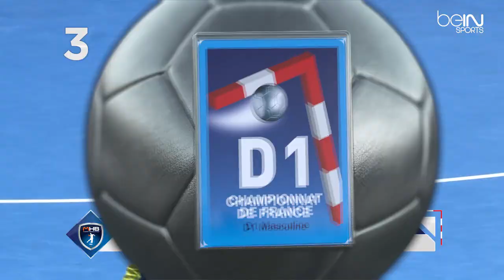Le Top 5 ARRETS de la 21e journée